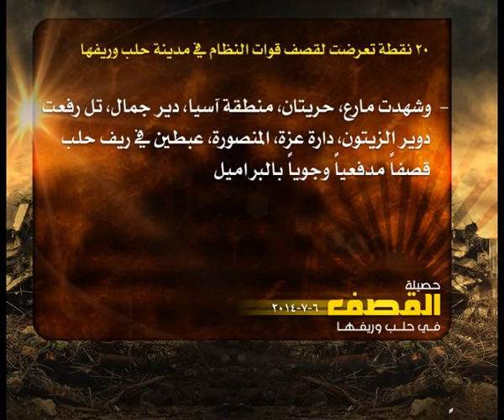حصيلة القصف في حلب 6 7 2014